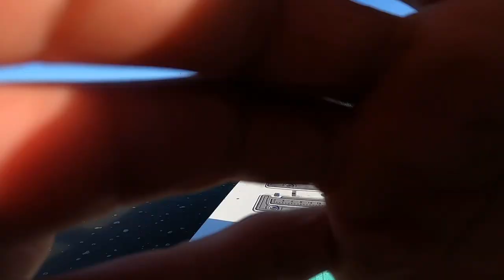Using Artificial's and Bait For XL Winter RedFish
In this episode we travel from Cape Cod Massachusetts to the beautiful Low Country of Charleston South Carolina. We will fish from skiff and shore in pursuit of winter REDFISH. (Artificial and live bait presentations)